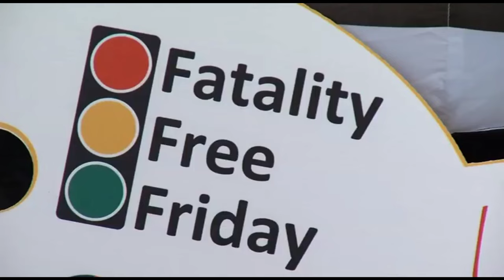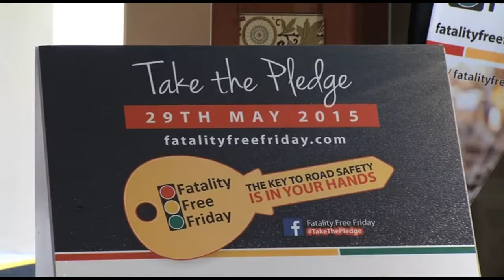Fatality Free Friday initiative launches with solemn reminder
Fatality Free Friday founder Russell White said 1155 road-users began a journey ending in tragedy & that the most effective way of reducing this number is for individual road-user to recognise the important role they each play.

A severely damaged car will be placed by the iconic Sydney Harbour to launch the 2015 Fatality Free Friday initiative and serve as a powerful reminder of the human cost of road trauma.

In support of Australia’s largest road safety initiative, all emergency services including police, ambulance and fire and rescue will unite alongside safety advocates imploring road users to take the Fatality Free Friday pledge.

Fatality Free Friday founder and Australian Road Safety Foundation CEO Russell White said last year, 1155 drivers, pedestrians, cyclists and motorcycle riders began a journey ending in tragedy and that the most effective way of reducing this number is for individual road users to recognise the important role they each play.

“We need to change our culture and use social pressure to create real behavioural change - we are the key to safer roads and it is our actions, behaviours and decisions that can mean the difference between life and death,” Mr White said.

“With the support of emergency services, governments, corporations and community groups we can take our road safety message further and help reduce the tragic, and often unnecessary, loss of life on our roads.

“Fatality Free Friday grows every year and it is our hope that the initiative will not only cause those doing the wrong thing to consider their actions but also appeal to good drivers to be safety advocates themselves.”

In a bid to drive the message home and reduce the nation’s road toll, Michelle McLaughlin, who tragically lost her four-year old in a road incident last year, will share her personal story at the launch.

Michelle, along with husband David, established The Little Blue Dinosaur Foundation, a memorial to their son Tom which focuses on pedestrian road safety.

“Tragedy can strike even the most hyper vigilant,” she said.

“Tom’s future has been cut short but through Little Blue Dinosaur his legacy will go on to achieve things for the community, for him and for us,” Mrs McLaughlin said.

“Accidents do happen but there is more that we can be doing to protect people from the heartache of road trauma. It has become our mission to encourage both behavioural and infrastructure change, particularly in holiday hotspots and regional hamlets.”

State Operation Commander for Traffic and Highway Patrol Command, Acting Superintendent Greg Lynch, said the impact of a road fatality is enormous.

“Consider the impact of the loss of 1155 lives on Australian roads on their family and friends, work colleagues, first responders, medical and rehabilitation professionals, and those who stop to assist,” A/Supt Lynch said.

“The number of people directly and indirectly affected is incredible.

“The sole focus of highway patrol officers right around the country is to get you to your destination safely.

“Sometimes, our job involves issuing a warning or a fine, and sometimes we have to charge motorists, in hope we change their behaviour to minimise the risk of serious injury or even death to themselves or another innocent road user.

“Police will continue to focus on reducing road trauma by raising awareness of the fatal five: speeding, drink-or-drug driving, seatbelt use, driving distracted and driving tired,” A/Supt Lynch said.

Held on the last Friday in May (Friday 29 May 2015), Fatality Free Friday is an initiative of the Australian Road Safety Foundation which calls for road users to make a promise to themselves, their family and friends to consciously drive safely and obey road rules.

As well as attending one of the many Fatality Free Friday public signing events throughout the month of May, road users are also able to make their road safety pledge by visiting or on the Fatality Free Friday Facebook page.